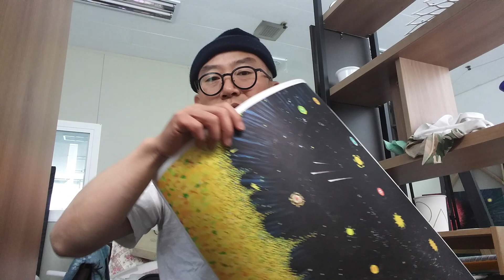긴급공지 - 10호 별에서꽃까지 판화 50에서 30으로 가격인하 이유?=아래 빛방울 마띠에르 입체감이 거의 없어서... 50만 보내신 분 20만 환불 또는 독도사진 골라가시기^^;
2020년 이후부터 세상은 어떻게 변할 것인지???
[새로운 S.M.A.R.T]
 Self collabo : 스스로 무엇을 어느 과목을 배울지를 선택
 Motivated : 스스로 동기부여
 Adapted : 개인 맞춤 학생 중심
 Resource free : 교과, 체험 학습의 다양화, 미래지향적 최적화
 Technology embeded : ICT를 적극 활용하는 교육

22년 7월 7일 제 팬클럽(회장:송민화 송작가)이 자발적으로 갑자기 결성됨^^//